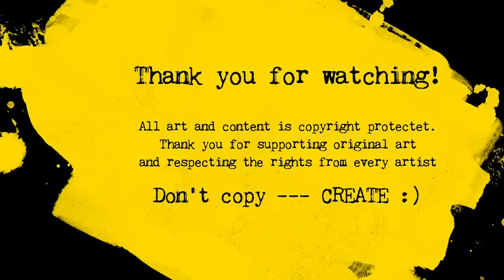Abstract large acrylic painting demo - speedpainting - timelapse - by zacher-finet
MY DOWNLOADTUTORIALS for ABSTRACT & floral paintings and About my techniques/ MEINE DOWNLOADTUTORIALS für ABSTRAKTES malen und meine TECHNIKEN:

♥Schablonen oder Stempel von mir? Schreibt mir gerne :)

♥Wer's noch nicht kennt oder tut, schaut gerne auch auf Facebook oder Instagram bei mir vorbei :) Ein Künstler lebt auch nicht alleine von Farbe und Ideen... Viele Menschen müssen seine Arbeiten sehen - somit lieben Dank für's Teilen :)

♥Wenn Ihr an einem Tattoo von mir interessiert seid, schreibt mir gerne an oben genannte Mailadresse.

THANK YOU / DANKESCHÖN ♥